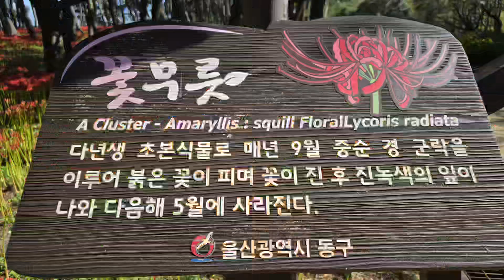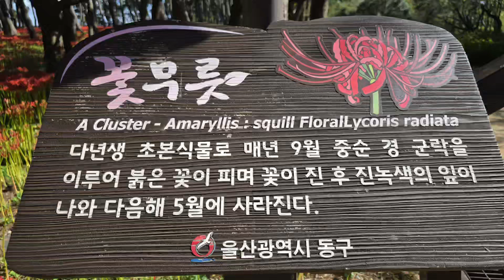암치료제로 꽃무릇은 항코로너바이러스 거담작용 해열 암치료제 리코린성분 무좀치료 한약재로 꽃말은 슬픈추억 이룰수없는사랑